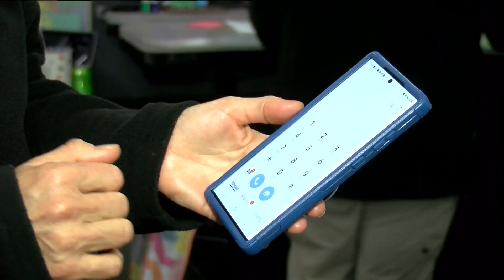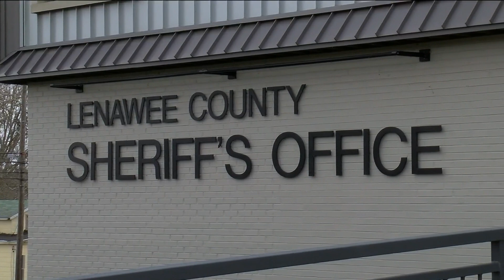Lenawee Co. Sheriff's Office offers 911 video calls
Lenawee County Sheriff Troy Bevier said the office is one of a handful of agencies in Ohio that currently use the video-sharing technology.